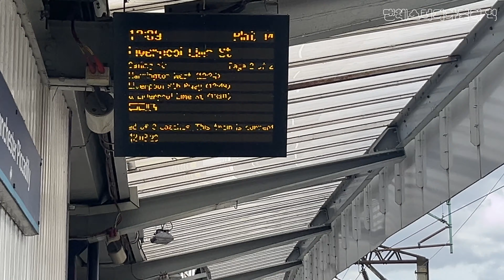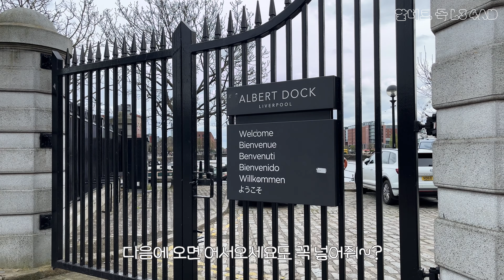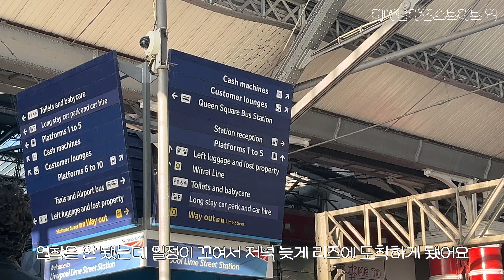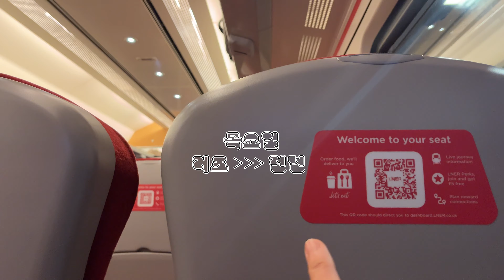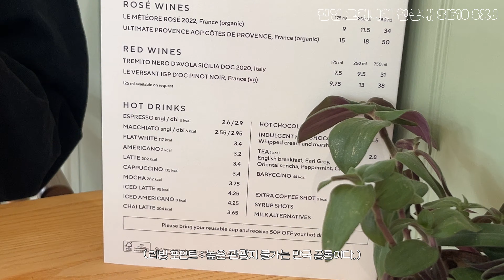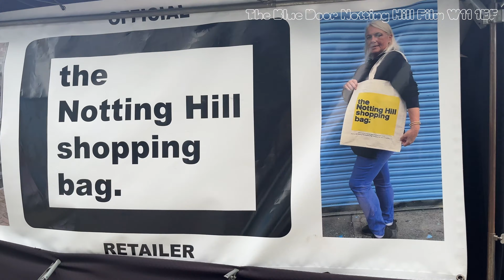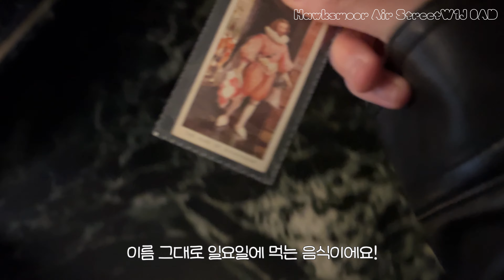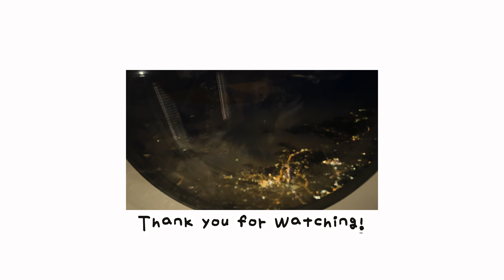[Vlog]🇬🇧영국 출장 브이로그(ENG SUB)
📷Instagram : @raeahlize (in digital detox!)

안녕하세요! 래아입니다

이번 영상은 정말정말 오랜만에 브이로그입니다! 영상을 보셔서 아시겠지만 지난 4월의 기록이구요. 영국의 리버풀, 리즈, 런던의 봄이 담긴 출장 브이로그 입니다. 사는 게 너무 바빠서 이제야 편집이 다 끝났네요 (〃⌒▽⌒〃)ゝ제 사비를 들여서 다녀온 여행이 아니라 정보가 다소 뭉뚱그려져 있습니다. (당당) 대학교 졸업할 때쯤인가? 워홀 가보고 싶다고 했는데 이게 이렇게 될 줄이야 껄껄. 아무튼 살다 보니 남의 돈으로 영국도 가보고 사람 일은 알 수가 없습니다.

일을 하러 간 거기도 하고, 이동하는 내내 캐리어를 끌고 다니느라 영상으로 남기지 못한 웃기고 골 때리는 순간들이 정말 많았는데요. 영상은 나름 예쁘게 잘 나온 것 같아서 다행입니다. 여러분도 영상을 보시면서 즐거웠으면 좋겠어요.

이전 브이로그와 달리 BGM을 일일이 넣지 않은 이유는 여러분이 생각하시기에 영상과 어울린다고 생각하는 음악을 들으며 자유롭게 감상해 주셨으면 했어요. 그래도 빅벤의 풍경은 정말 멋진지라 이 부분만큼은 BGM을 넣고 싶었는데 딱히 마땅한 게 없더라구요. 그래서 만들게 된 게 이번 월간래아 10월 호입니다. 생각보다 브이로그 편집하는 데에 시간이 많이 걸려서 선뜻 이번 주에 브이로그도 올려욧! 라고 할 수가 없었네요. 개인적으로 피아노 버전이 더 좋다고 생각하고 있어요 하하하.

너무 오랜만에 브이로그를 올려서 사실 무슨 말을 하면 좋을지 모르겠어요 껄껄. 혹시라도 댓글을 달아주시면 거기서 더 수다를 떨기로 해요! 이제 2024년도 100일이 채 남지 않았다고 하는데요. 숫자에 관계없이 매일매일 즐거운 일로 가득해서 행복한 나날 보내시길 바랄게요.

다음 영상에서 봬요! 🙋🏻‍♀️🇬🇧